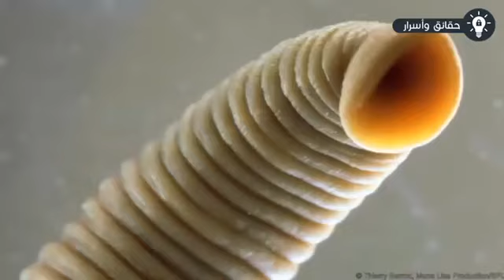من عجائب الدنيا السبع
حقائق وأسرار حول العالم سنكشفها في هذا الفيديوا  .